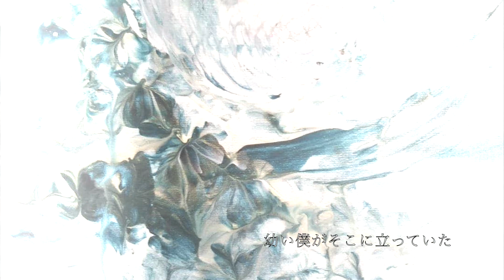HAKOBUNE - sunshine city records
HAKOBUNE  (live take)

words   Kenji Yamamoto
song & piano  Jun Kitano
artwork  Nobuko Kishimoto
recorded & mixed  Kenji Yamamoto
(2023.9 tokyo)